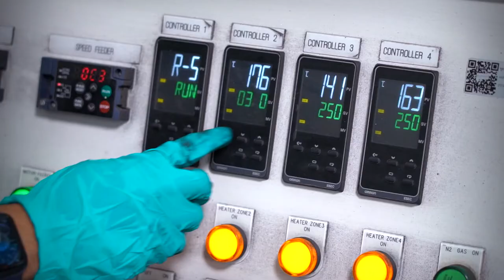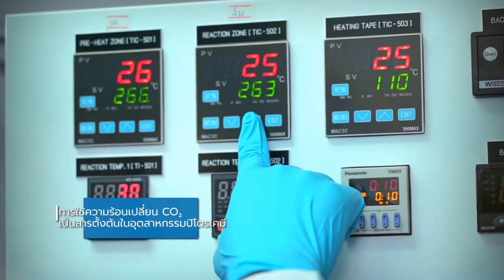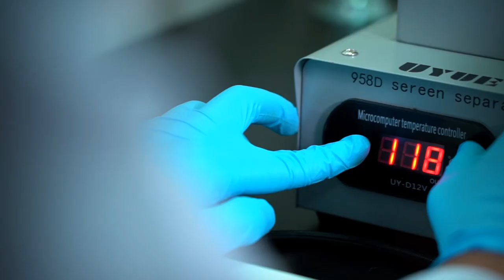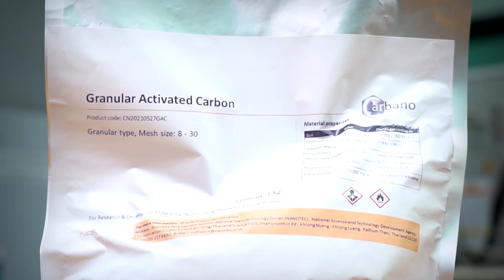CO2 Utilization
หายนะภัยจากการเปลี่ยนแปลงของสภาพอากาศอันเนื่องมาจากก๊าซเรือนกระจก ส่งผลวิกฤติร้ายแรงไปทั่วโลก ทั้งโรคระบาด ไฟป่า คลื่นความร้อน ประเทศไทยเองก็ต้องเผชิญกับมหันตภัยทางธรรมชาติ ที่มีความถี่ และทวีความรุนแรงมากขึ้นเช่นกัน เสมือนโลกกำลังส่งสัญญาณเตือนครั้งสุดท้าย ให้ทุกประเทศหันมาตระหนักถึงการลดปริมาณก๊าซเรือนกระจกอย่างจริงจัง ห้องปฏิบัติการตัวเร่งปฏิกิริยา นาโนเทค สวทช. จึงมุ่งวิจัยเทคโนโลยีการดักจับและใช้ประโยชน์คาร์บอน เพื่อลดการปลดปล่อยคาร์บอนไดออกไซด์สู่ชั้นบรรยากาศ และนำมาใช้ผลิตเป็นผลิตภัณฑ์ที่มีมูลค่าสูงทางเศรษฐกิจ

ห้องปฏิบัติการ : กลุ่มวิจัยเทคโนโลยีไบโอรีไฟเนอรีและชีวภัณฑ์
ศูนย์ : ศูนย์พันธุวิศวกรรมและเทคโนโลยีชีวภาพแห่งชาติ (BIOTEC)